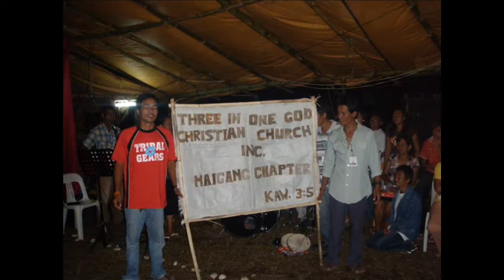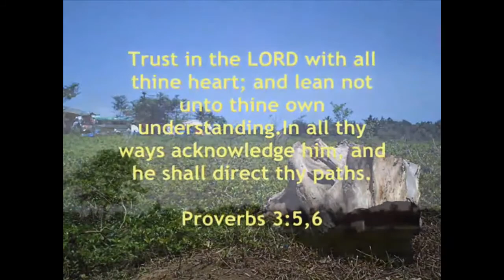Commit thyself to the Lord | TGC Family Camp 2010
TGC Family Camp 2010
Theme: Commit thyself to the Lord
Venue: Brgy. Banglos General Naka Quezon

Halina't Sama-sama
Ako ay lalapit
May Galak
Sumigaw sa galak
Dakilang Katapatan
Malaya

Glory to God The Father, The Son and The Holy Spirit!